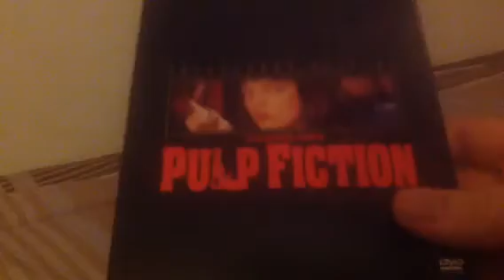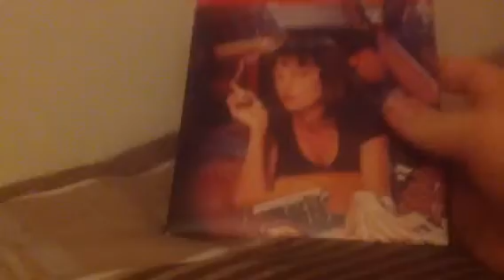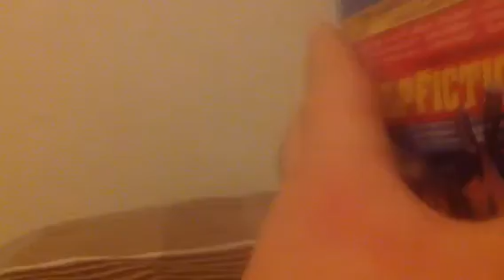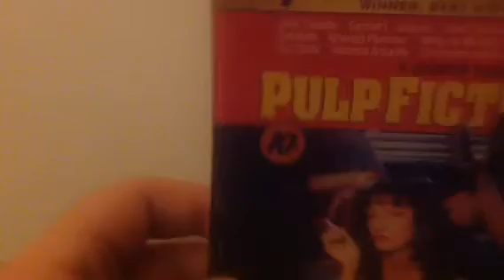Comparison of Pulp Fiction Blu-ray and Collectors Edition DVD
I show my 2 copies Pulp Fiction and show the difference.